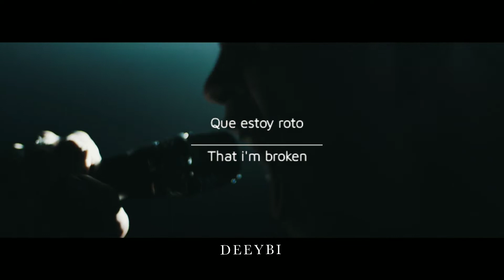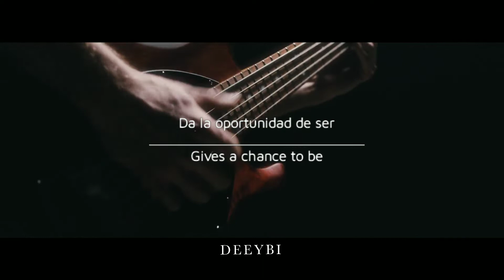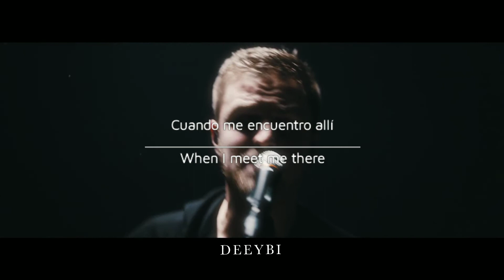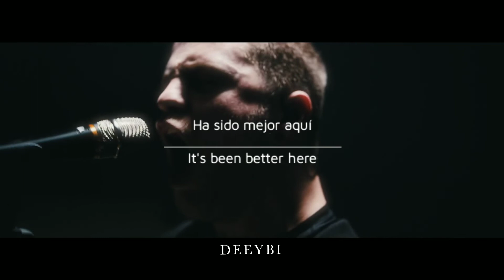Sheridan - "Breeze" (Sub Español / Lyrics)